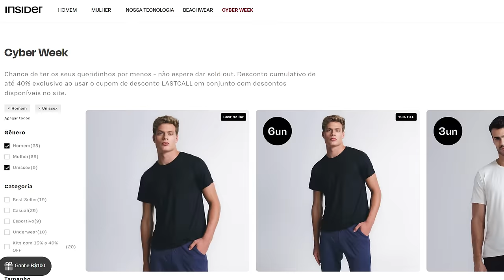Napoleão: O MELHOR Filme de História que NÃO Existiu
Tá todo mundo criticando o filme Napoleão, de Ridley Scott e Joaquin Phoenix. Mas nesse vídeo você vai ver uma análise histórica onde eu te mostro como Napoleão poderia ter sido o MELHOR filme de história que NÃO tivemos.